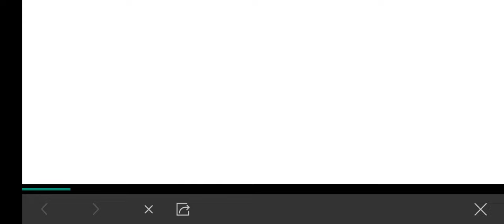Heroes Evolved Gameplay 15 Walkthrough | No Commentary | NoCopyRight (2024)